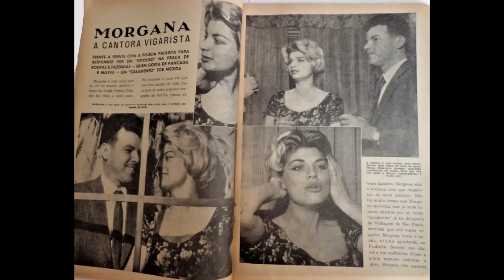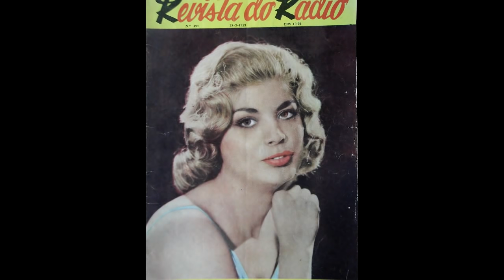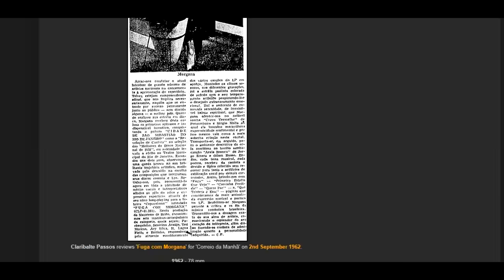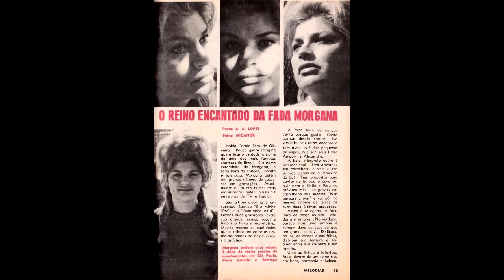A História de Morgana , a Fada Loira .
SEGUE LINK BLOG BRASILIAN POP

Morte trágica de Morgana

noticia publicada na revista "Istoé-Gente" de 17 Janeiro 2000.

Faleceu tragicamente em 4 Janeiro 2000, aos 65 anos, quando após uma tentativa de suicídio com um tiro na boca, foi socorrida e levada a um hospital. Ao despertar e perceber que estava ligada a aparelhos, Morgana arrancou os tubos que a mantinham viva e faleceu imediatamente. Foi sepultada no cemitério Quarta Parada, em São Paulo.

Varias cantoras contemporânea de Morgana disseram que ela estava enfrentando um período de depressão e só pensava em poder voltar a cantar novamente. A cantora Bianca Bellini, morava na Moóca, perto da família de Morgana. Em 1957, pegavam o bonde juntas para irem cantar no auditório da Radio Record, na rua Quintino Bocaiúva. O pai de Bianca era marceneiro. Bianca diz que no final dos anos 90, Morgana tinha períodos de depressão, chorava ao telefone e só sonhava em voltar aos palcos. Tinha tido três meninos com o Amaury, que já estavam adultos.

Morgana organizou um meio de cantar acompanhada de um conjuntinho musical  de garotos, amigos de seus filhos, que moravam no mesmo condomínio e depois de vários ensaios, já se apresentava em festas da redondeza, tendo, inclusive, feito algumas gravações 'demo' com eles. Nessa época, ela foi entrevistada por José Carlos Gomes, DJ da Radio Difusora Oeste, de Osasco, que tomou a totalidade do programa dominical dele. Morgana estava muito contente e respondeu vários telefonemas de antigos fãs que foram levados ao ar pela emissora. O próximo passo seria a TV.

Alguém lhe sugeriu que fosse à TV Globo pedir uma chance ao Faustão para aparecer em seu programa dominical. O gordo disse-lhe que se ela pagasse 10 mil dólores, com certeza, participaria de seu programa. Morgana voltou p’ra casa revoltada e deprimida, pegou o revolver do marido (que trabalhava com firma de ‘segurança’) e deu um tiro na boca.

Essa história foi confirmada pela cantora Esterzinha de Souza, casada com o maestro Cyro Pereira.
Postado por Carlus Maximus às 12h08
Enviar isto por e-mail
BlogThis!
Compartilhe no Twitter
Partilhar no Facebook
Compartilhar no Pinterest

Contatos para locução ,apresentação de eventos